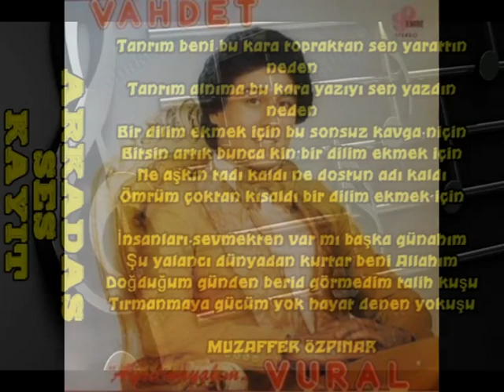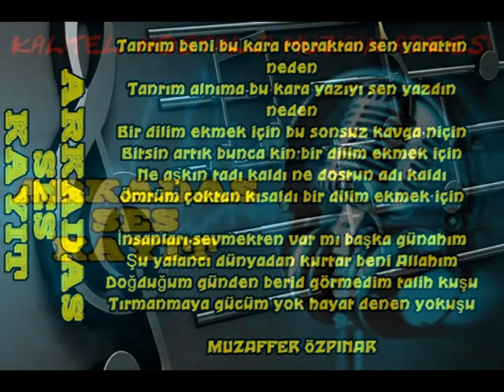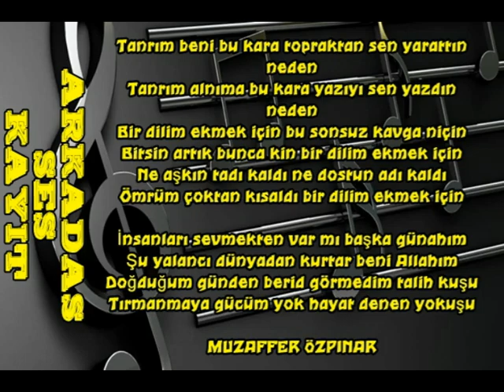Vahdet Vural Bir Dilim Ekmek İçin CD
Söz Müzik Muzaffer Özpınar

Tanrım beni bu kara topraktan sen yarattın
neden
Tanrım alnıma bu kara yazıyı sen yazdın
neden
Bir dilim ekmek için bu sonsuz kavga niçin
Bitsin artık bunca kin bir dilim ekmek için
Ne aşkın tadı kaldı ne dostun adı kaldı
Ömrüm çoktan kısaldı bir dilim ekmek için

İnsanları sevmekten var mı başka günahım
Şu yalancı dünyadan kurtar beni Allahım
Doğduğum günden berid görmedim talih kuşu
Tırmanmaya gücüm yok hayat denen yokuşu